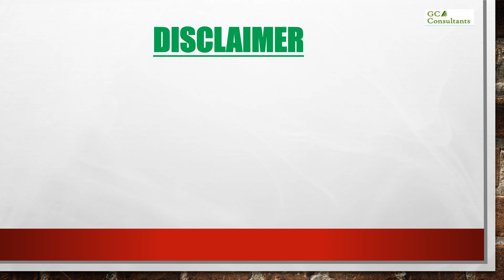Basis in Future Hedging